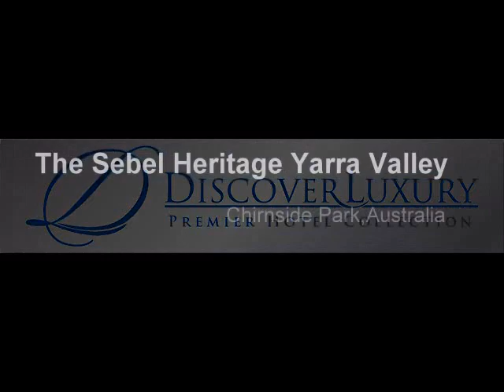The Sebel Heritage Yarra Valley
Chirnside Park,Australia